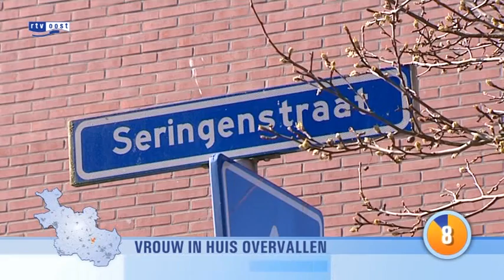Nieuws in 1 minuut maandag 21 maart 2011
- Grote controle op A32
- Schrijvers/dichters lezen voor in trein
- Ontwerpwedstrijd silo Deventer
- Vrouw overvallen in Almelo